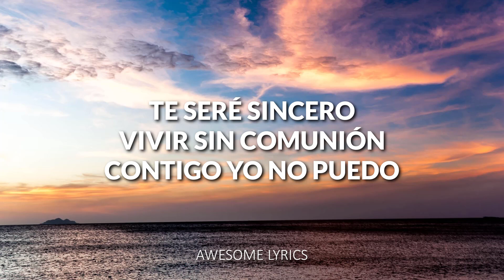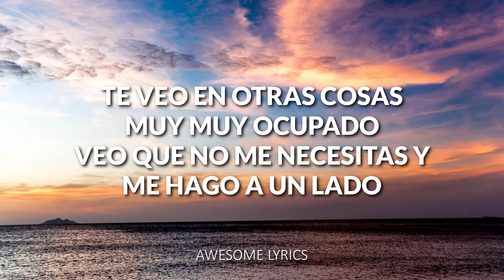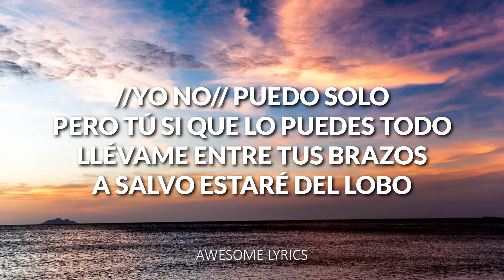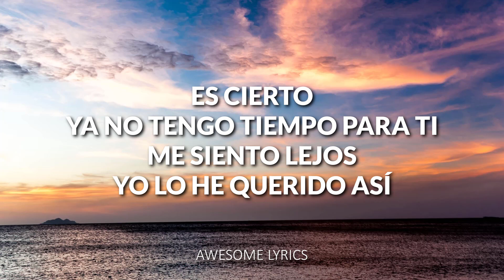Lejos - Diego Saavedra | Letra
Lejos (Trap Cristiano 2018) Diego Saavedra

Sigue a Diego Saavedra en toda sus redes

Sigue a Aux Producer en Instagram: @auxmusica